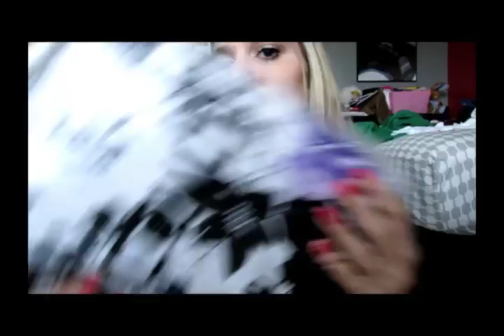Haul: Acevivi, ANGVNS, Meaneor, Acevog & more!!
Haul: Angvns, Meaneor, Acevivi, Avidlove, Acevog & Ekouaer

MY NEXT VIDEO WILL BE MY BACK TO SCHOOL CLOTHING HAUL SO NO WORRIES LOVES :))))
-Rachel
How old are you?
-almost 16 :)
What grade are you in?